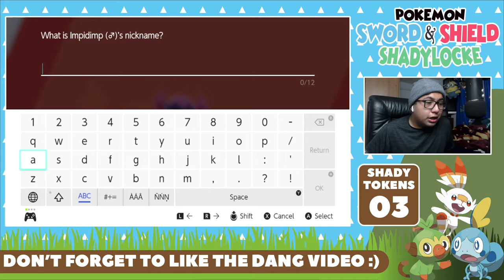BEA MASSACRE | Pokemon Sword & Shield Shadylocke Ep.17